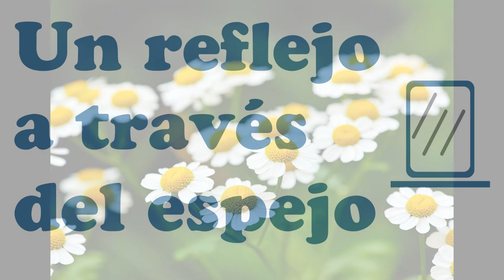Belpiano - Camomile Tea